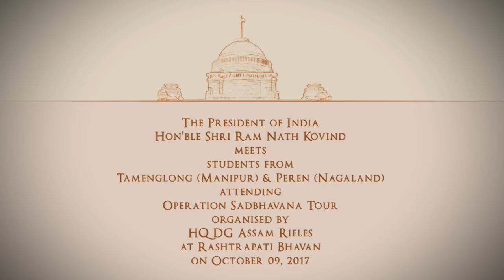President Kovind meets students from Manipur and Nagaland, participating in Operation Sadbhavana